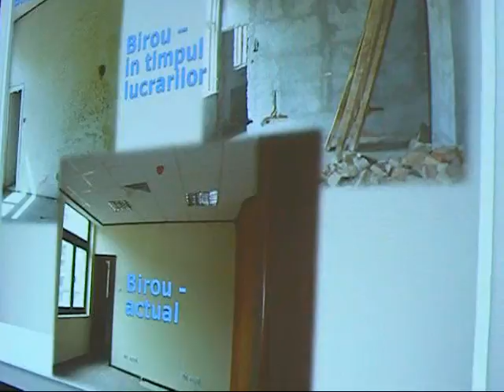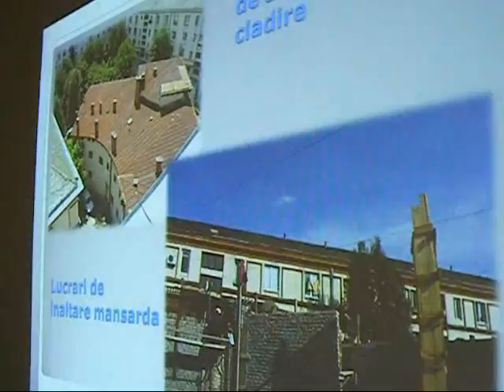Inaugurare sediu ADR SV OLtenia.wmv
Inaugurare sediu ADR SV OLtenia